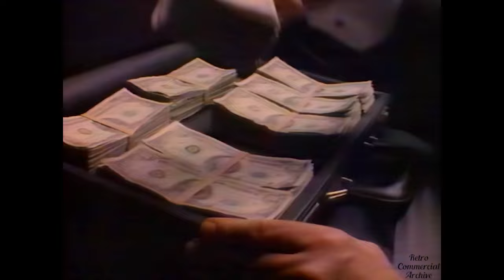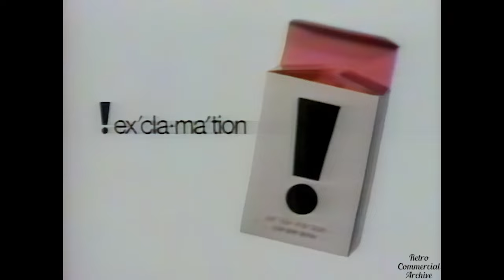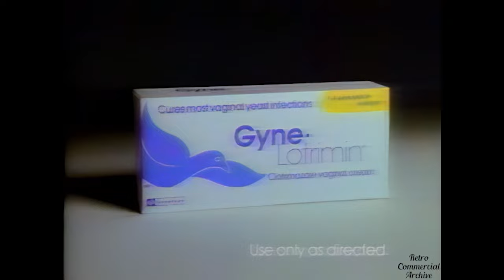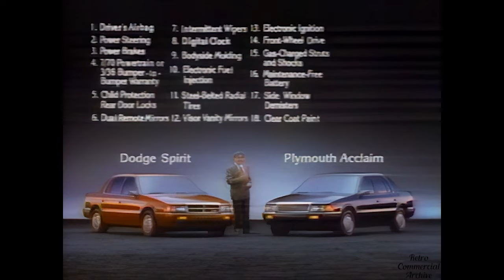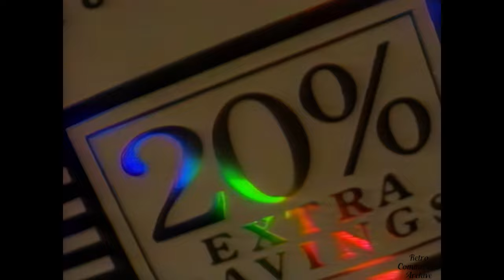1991 TV Commercials Volume 5 (December) - Retro Commercial Archive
A Compilation of Vintage TV Commercials - Shown in  December 1991 | Volume 5